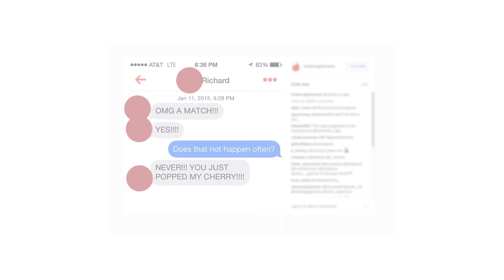Real Tinder Nightmares - At The Park - Epsiode 7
What if Tinder conversations happened in real life?

Concept by:
Ana Maria Belo
Tim Reuben

Cast :
Ana Maria Belo
Tim Reuben

Produced by: Ana Maria Belo
Directed by : Julian Tynan
Cinematographer: Quais Waseeq
Sound: Patrick Rose
Editor: Dan Jameison
Make-up: Marnie Gerber

Thanks to :
Candice at Ella Guru Cafe Erskineville
Laurentina Belo
Flikka